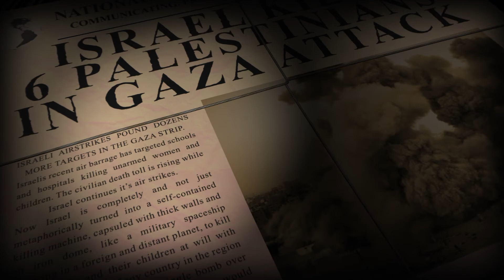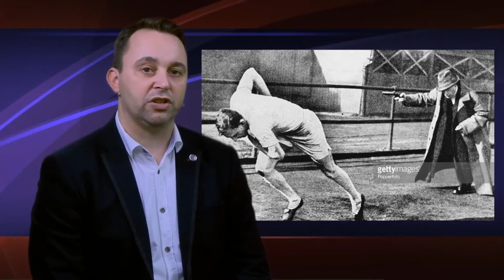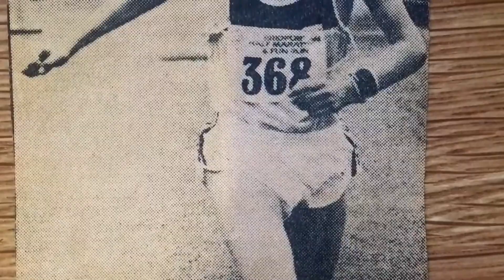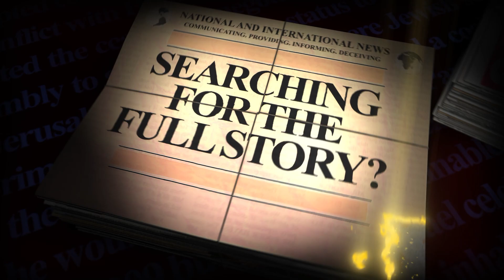The Greatest Olympic Story: Eric Liddell verses Harold Abrahams Paris 1924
Join Simon Barrett and Regan King as they discuss the great Olympic story of all time the fierce rivalry between Eric Liddell the flying Scotsman and Harold Abrahams at the 1924 Olympics in Paris.